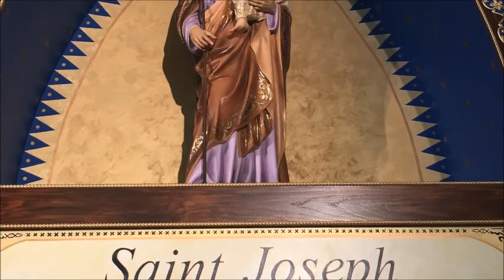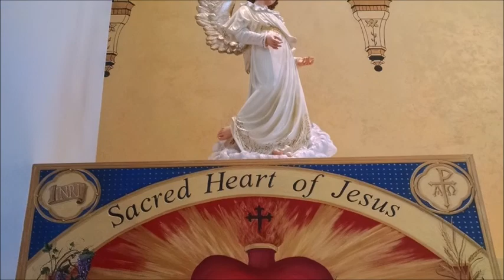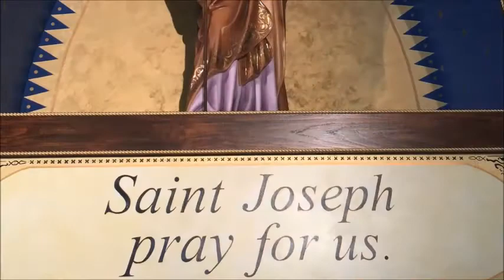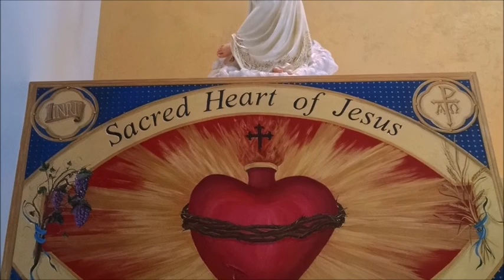GUADALUPE FEAST 12/12/21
REFLECTIONS ON THE MISSION AND MESSAGE OF OUR LADY OF GUADALUPE